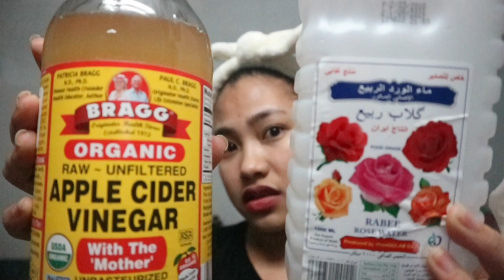BRAGG Apple Cider Toner & Home Made Coffee Scrub to Lighten Skin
(Especially for Morena Skin)